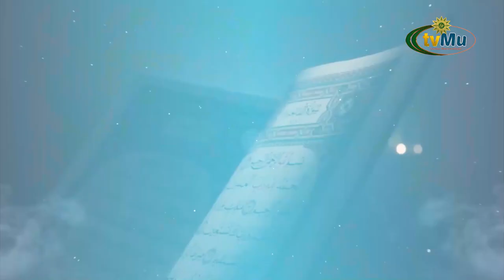TAFSIR AL AZHAR || BANI ISRAIL DAN KITAB SUCI